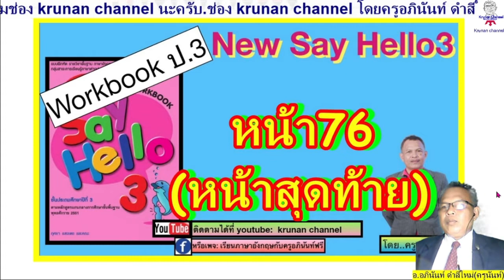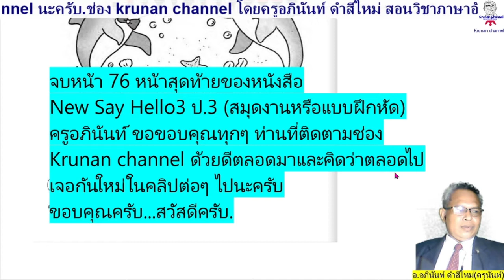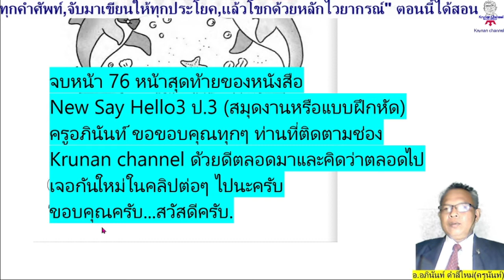เฉลยอังกฤษป.3 New Say Hello3 หน้า76 (หน้าสุดท้าย) ( Workbook=สมุดงานหรือแบบฝึกหัด )